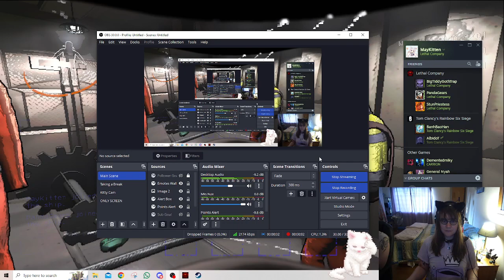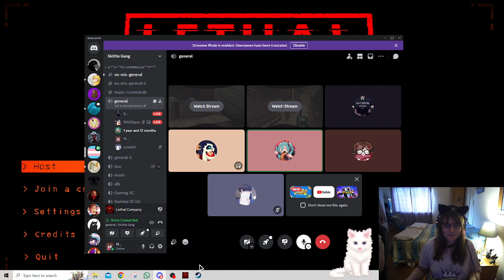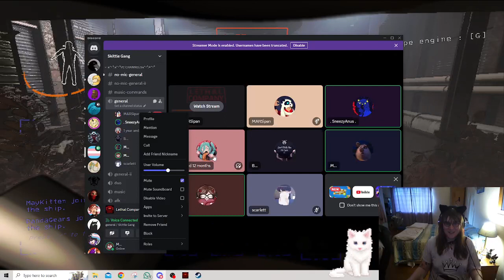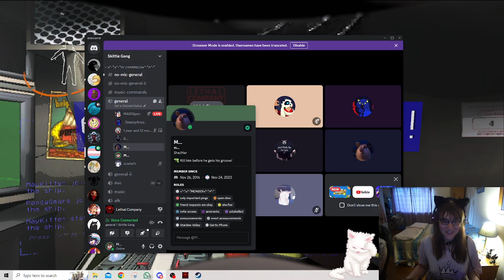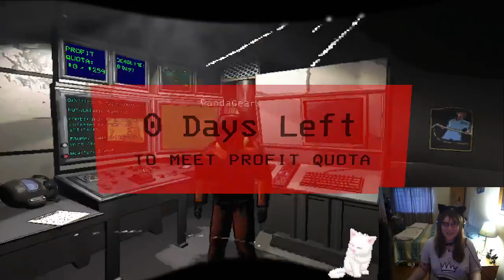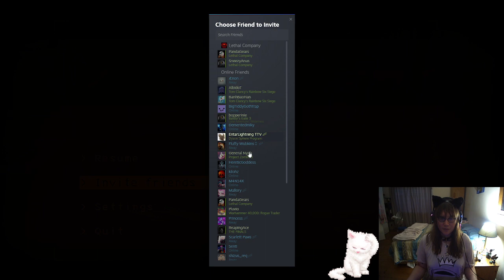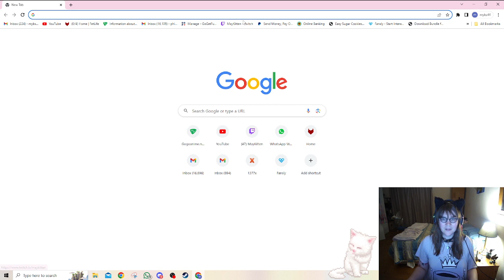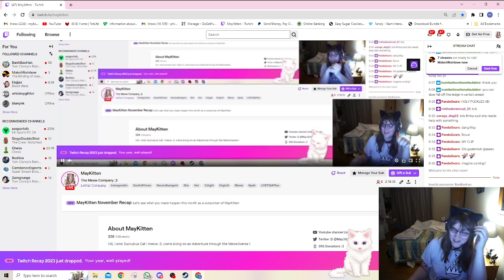Lethal Company (2)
May and friends scavenge their way through life in the name of Capitalism!